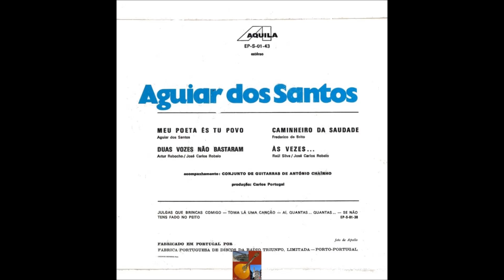Aguiar dos Santos - Às Vezes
Fadistas Esquecidos...Ou Não...Aguiar dos Santos canta " Às Vezes " , letra de José Carlos Robalo e música de Raul Silva , com o acompanhamento do Conj. Guitarras de António Chainho...